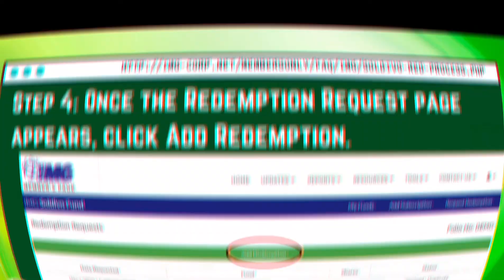IMG Soldivo Fund Redemption: How do I process my redemption requests? FAQs - Part 1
How do I process my redemption requests for my IMG Soldivo Fund shares?

Here are the simple steps to redeem your IMG Soldivo Fund:

1.Log in on your Member’s Portal.

2. On your My Dashboard, choose the IMG Soldivo Funds
then click the View Portfolio.

3. On your IMG Soldivo Fund Statement of Account, click Request Redemption located at the upper part of the page.

4. Once the Redemption Request page appears, click Add Redemption.

5. Fill out the Redemption Transaction Form.
Choose your Fund Name, then add No. Of Shares to Redeem.

6. Affix your Electronic Signature.

7. Upload your Valid ID.

8. Then click Submit.